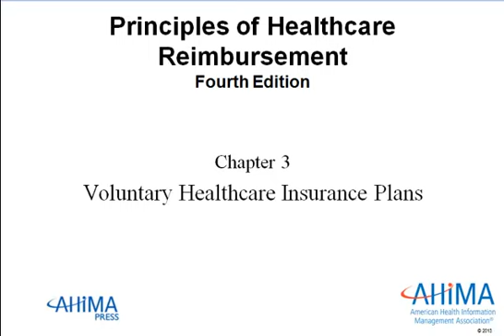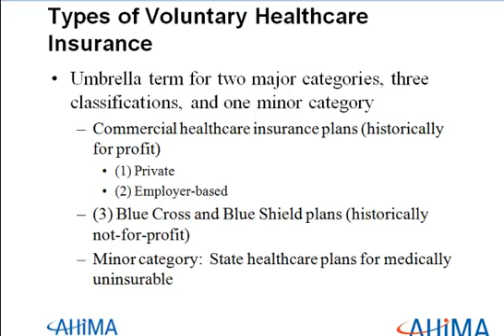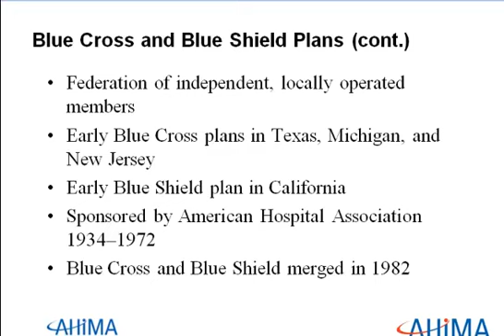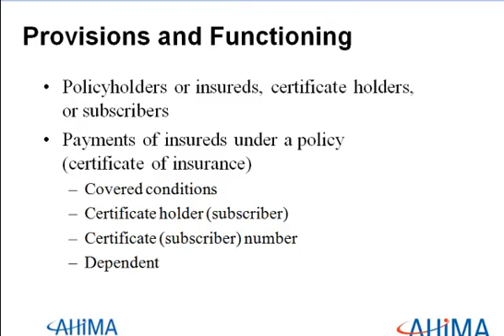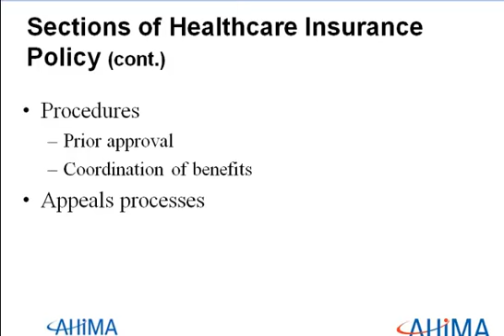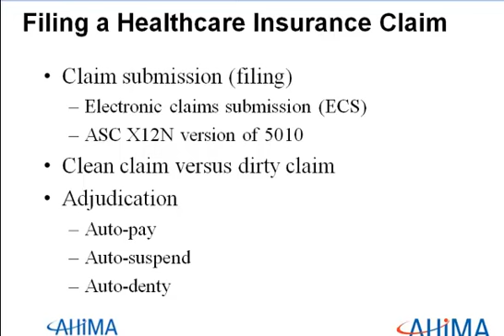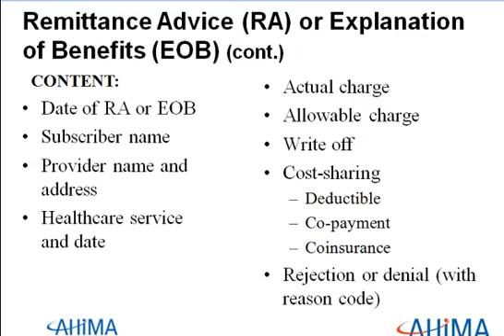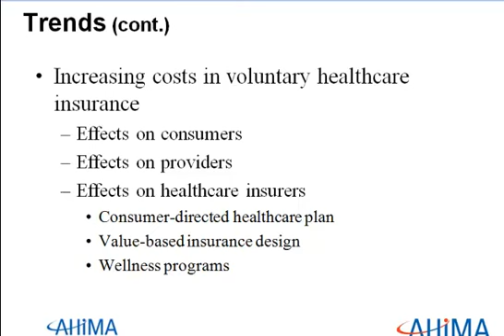Unlisted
HIT 255 Chapter 3